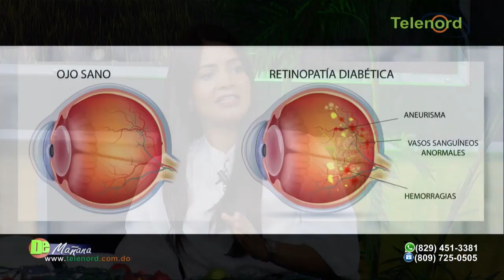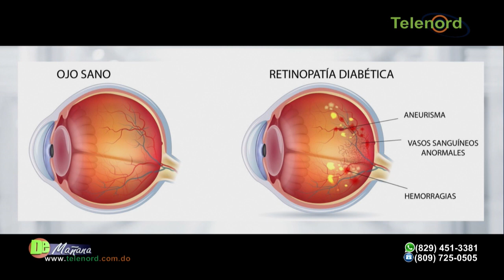Oftalmóloga explica los efectos de la diabetes en la vista – Entrevista en De Mañana